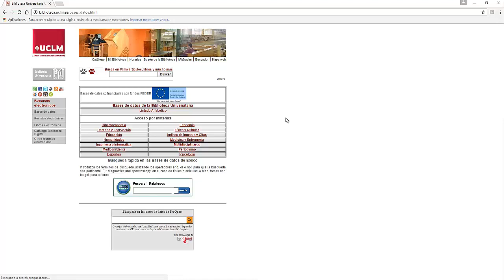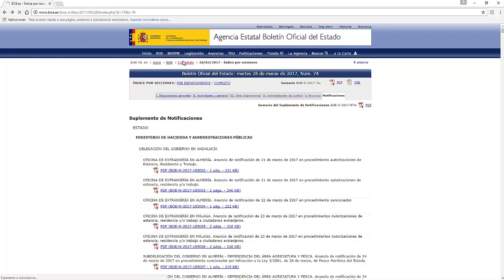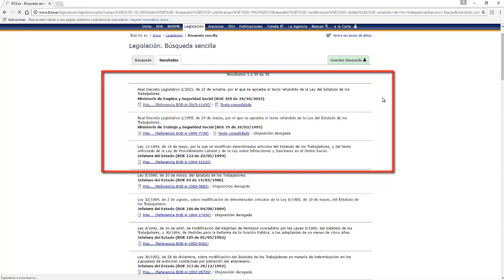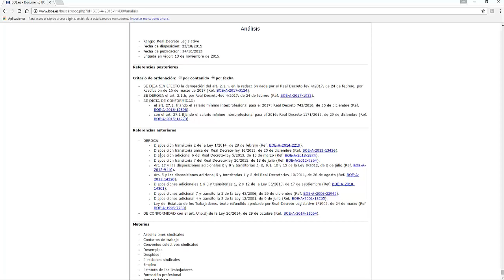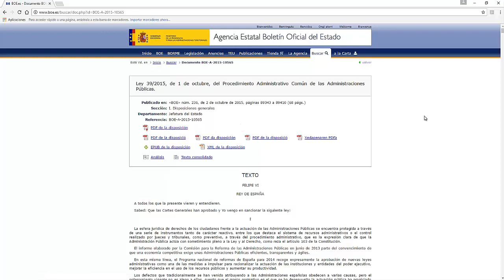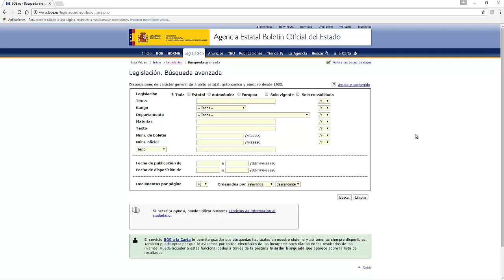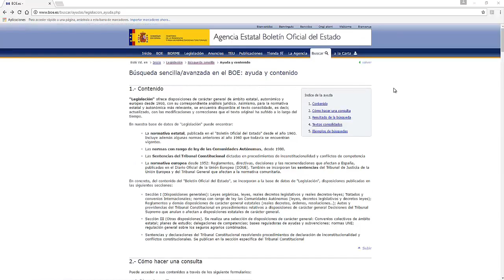Videotutorial: Cómo funcionan las bases de datos del BOE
Curso online: Aprendizaje en la búsqueda y el uso de información. Especialidad Ciencias Jurídicas y Sociales.